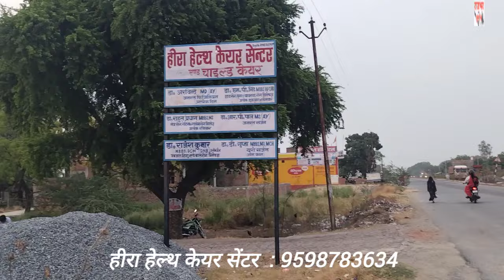आजमगढ़ मे स्थित हीरा हेल्थ केयर सेंटर हॉस्पिटल के मालिक डा० अरविंद राजभर जी से विशेष बातचीत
Dr Arvind Rajbhar Owner Hira Health Care Hospital